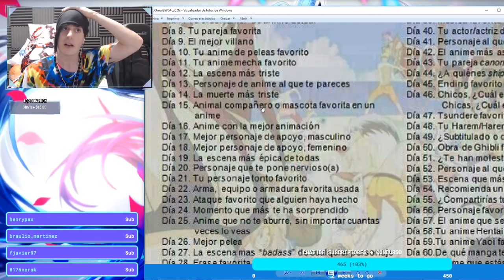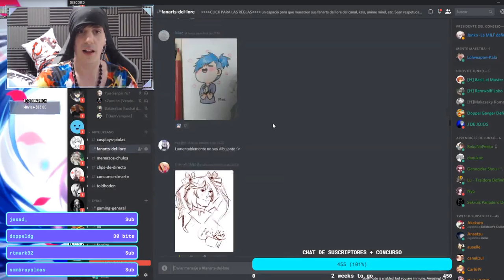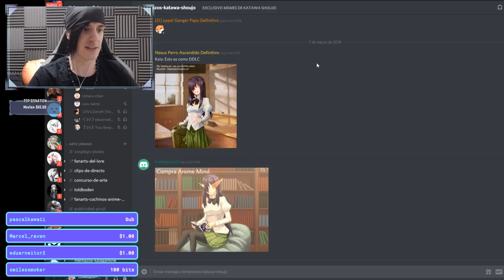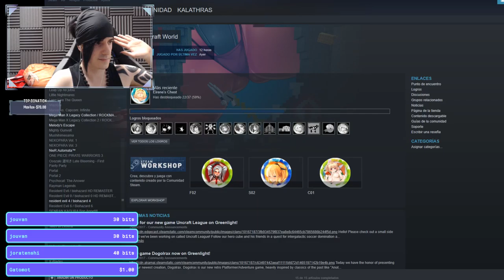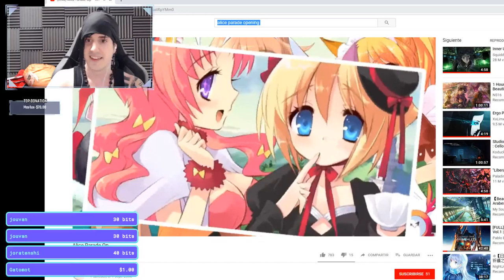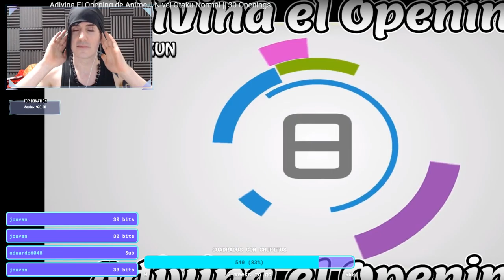CLIPS FROM 2019-03 - part 5